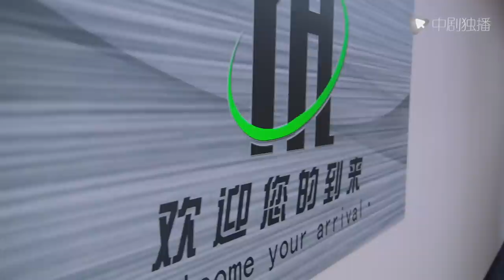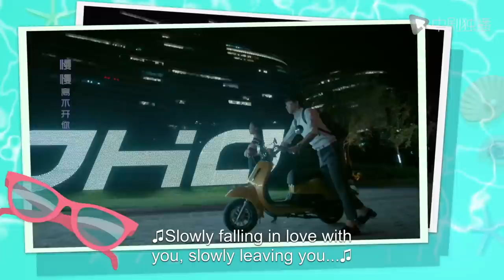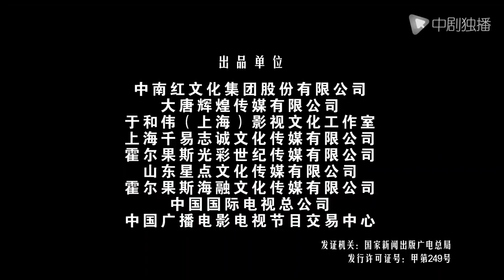【contract marriage】Next time, Together forever - EP 01 (Li Xiao Ran, Zheng Qi)| Chinese drama 2021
►Synopsis:
The older unmarried male female doctor Sheng Xia (Li Xiaoran), due to hereditary disease, is eager to get married and have a child. A company executive who has had two failed marriages, Qiu Yang (Yu Hewei), suffered a career crisis. In order to save the company, Qiuyang was forced to marry by relatives and friends. Two people who are eager to get salvation by marriage have become neighbors in a wrong way, causing a series of misunderstandings. They began a prestigious marriage in the form of a contract, aiming to eliminate the troubles caused by unmarried or divorced. In getting along, they formed a deep friendship. In the process, they also gradually open their hearts to each other, have a deeper understanding of marriage, correct many of the past extreme ideas, and realize that only marriage with love is the guarantee of a happy life. In the end, they overcame their own difficulties, and harvested the sincere love.